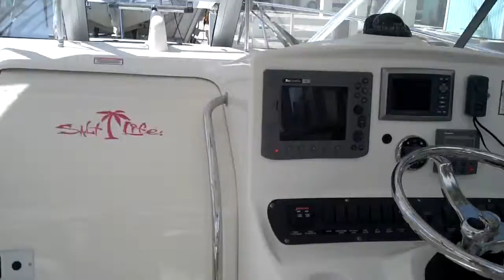2006 Boston Whaler 305 conquest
Boston Whaler 305 Conquest with Twin Supercharged 300hp Mercury Verado Outboards.